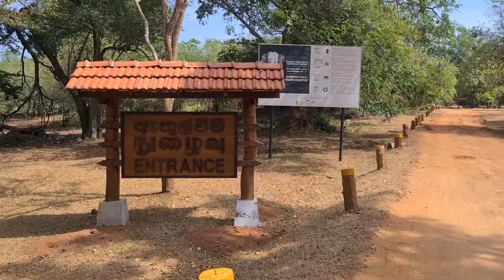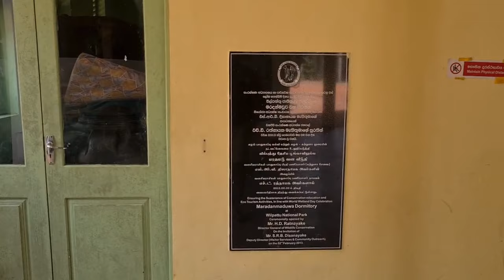Wild of Wilpattu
Nikon School wildlife educational photography workshop July 8th-10th 2022